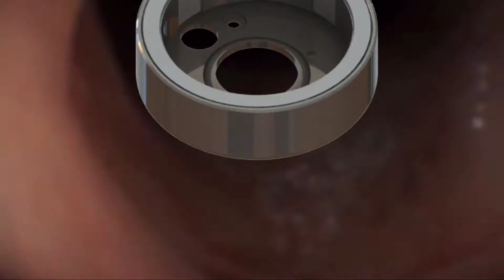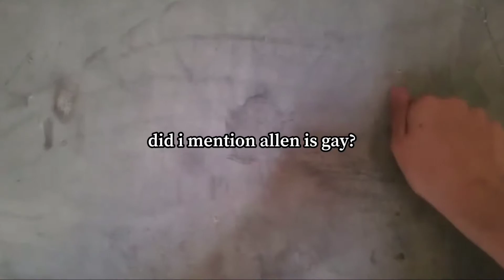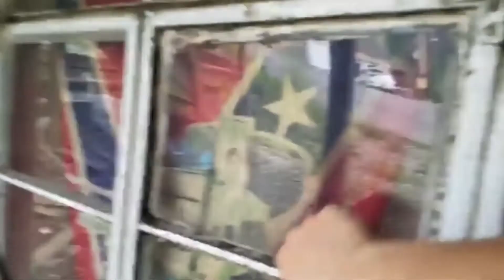Jhon got a dirtbike/Tomy vlogs #8